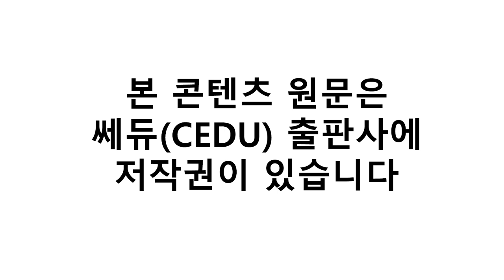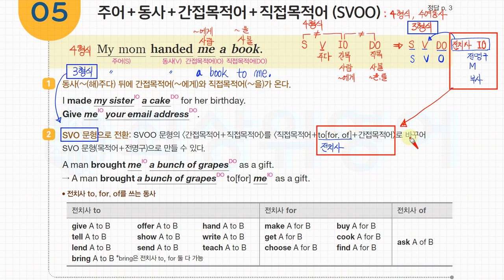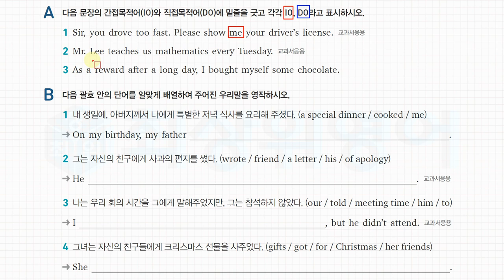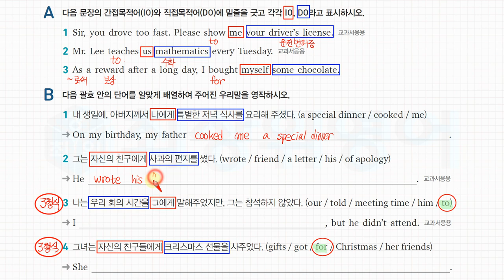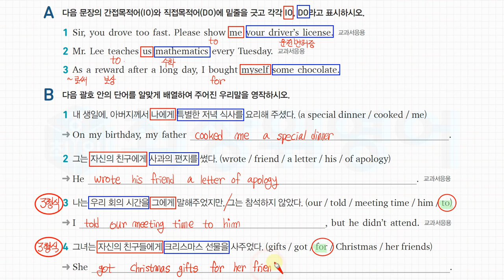Ch1 문장의 기본구조 5 S+V+IO+DO, 천일문 고등 Grammar, 쎄듀, Cedu